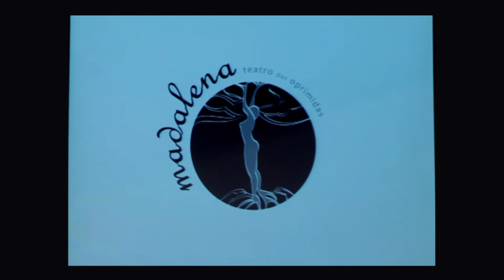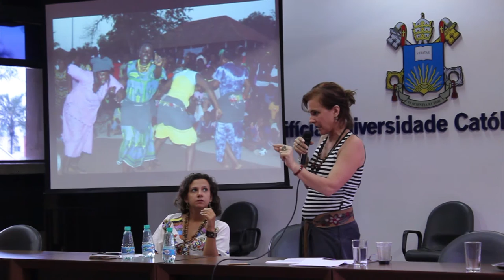Tramas e Redes: Alessandra Vanucci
Palestra de Alessandra Vanucci, no curso Tramas e Redes: Feminismos pelo Fim da Violência Contra a Mulher.
Goiânia, 14 de março de 2015.